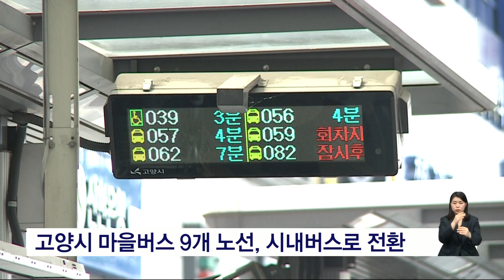고양시 마을버스 9개 노선, 시내버스로 전환 [고양] 딜라이브 뉴스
【 앵커멘트 】
고양시 마을버스 일부 노선이
시내버스로 전환돼
1일부터 운행합니다.

【 VCR 】
대상은 백마운수와 대덕운수 등
2개 버스업체가 운행하는
9개 노선입니다.

이 가운데 89번은
GTX-A노선 환승 연계를 위해
행신, 능곡을 거쳐
킨텍스역과 대곡역으로 노선을 연장합니다.

전국 최다 마을버스를 보유한 고양시는
마을버스를 줄여 시내버스로 전환해
서울 등 인접 노선 확대와
대중교통 편의 개선을 추진할 방침입니다.